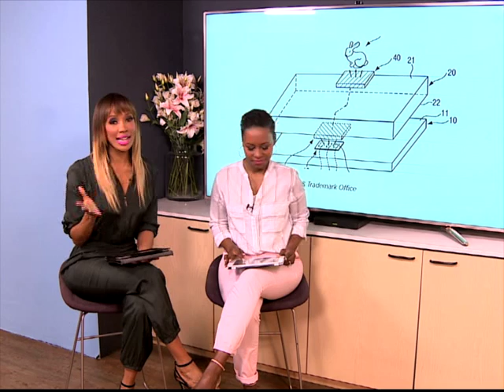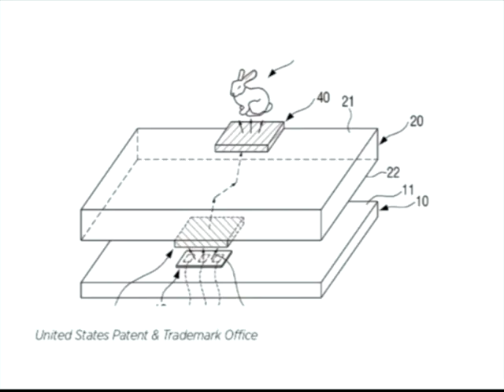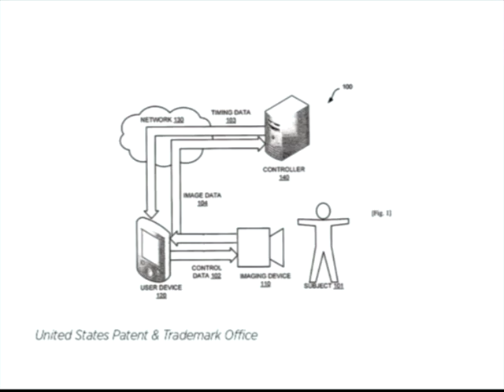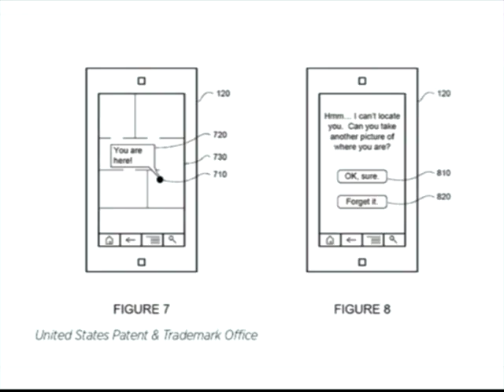Coolest inventions of 2015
Technological innovations are growing at an exponential rate but many of these inventions start as simple designs & patents.

We’ve dug through the world’s patent offices to find some of the coolest future technology applications in 2015.

Periscope: @expressoshow